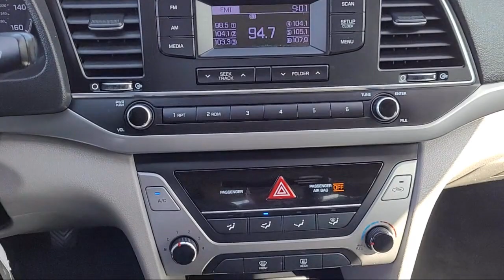2018 Hyundai Elantra SE Sedan Folsom Sacramento Roseville Elk Grove El Dorado Hills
2018 Hyundai Elantra SE Sedan Stock Number: X2637 Vin:KMHD74LF6JU452268.
12755 Folsom Blvd.